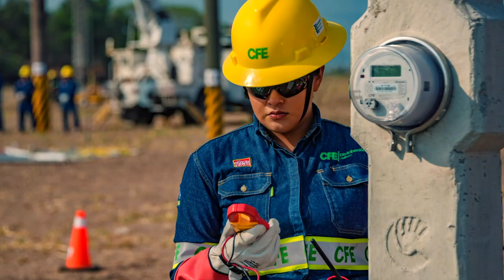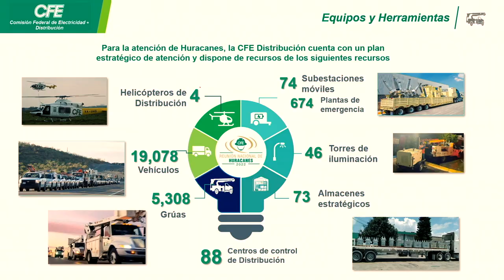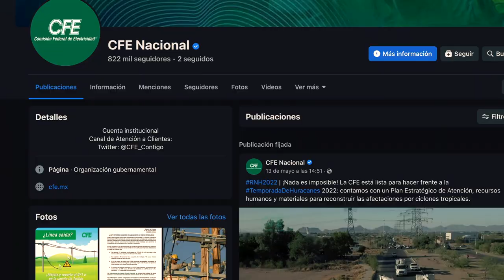CFE, preparada para Temporada de Huracanes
La CFE refrenda su compromiso de restablecer el suministro eléctrico en el menor tiempo posible, ante daños ocasionados por fenómenos naturales.